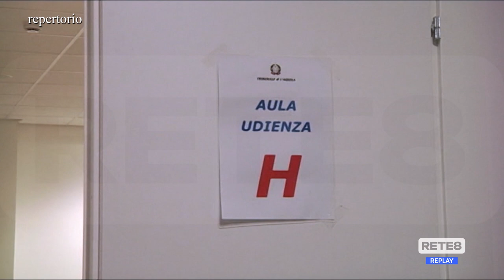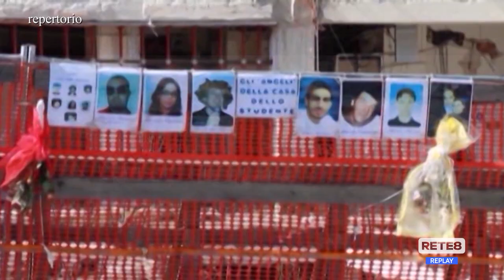Sisma L'Aquila - Risarcimento anche ai feriti